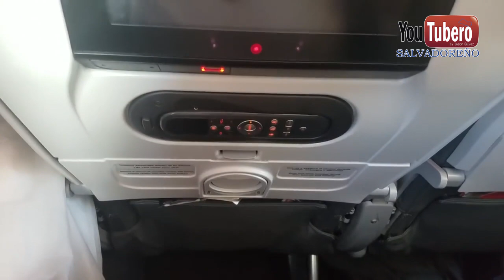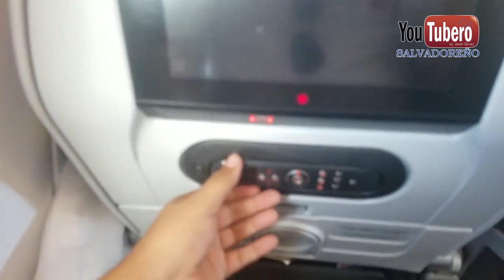Vuelo Avianca El Salvador a USA aeropuerto internacional de El Salvador monseñor romero ys svl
Como se vuela de El Salvador a USA aeropuerto internacional de El Salvador monseñor romero ys svl

*CONTACTANOS*